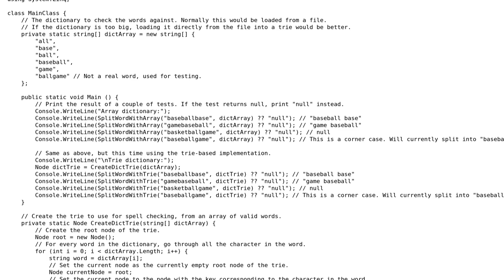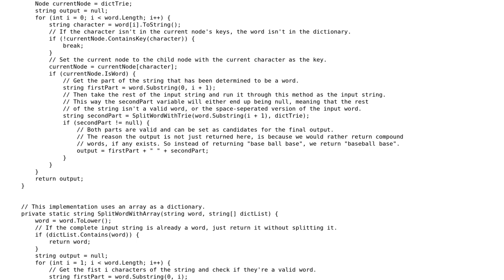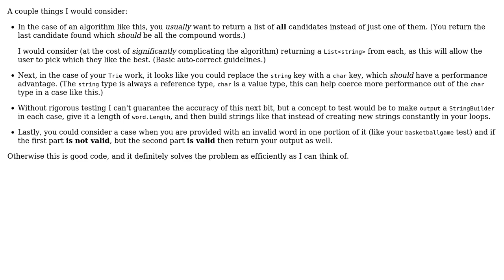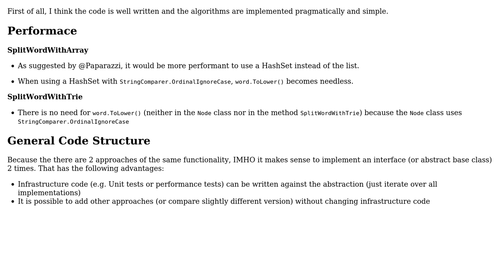Code Review: Split string to space-separated words based on dictionary (2 Solutions!!)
Code Review: Split string to space-separated words based on dictionary

With thanks & praise to God, and with thanks to the many people who have made this project possible! | Content (except music & images) licensed under CC BY-SA | Music | Images & others | With thanks to user tobloef user JanDotNet user Der Kommissar and the Stack Exchange Network Trademarks are property of their respective owners. You are responsible for your own actions.